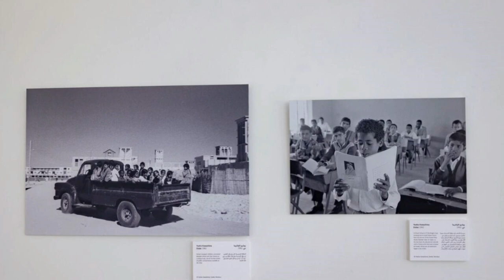Dubai in 1962 Photo taken by Yoshio Kawashima a Japanese photojournalist